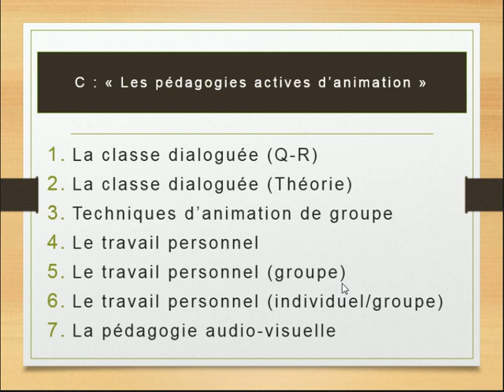14 Pédagogie Sommaire de les pédagogies actives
Prof Kaouass
14 Pédagogie   Sommaire de les pédagogies actives